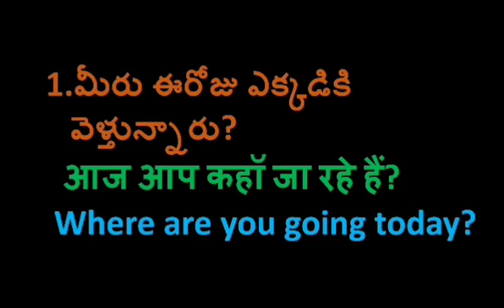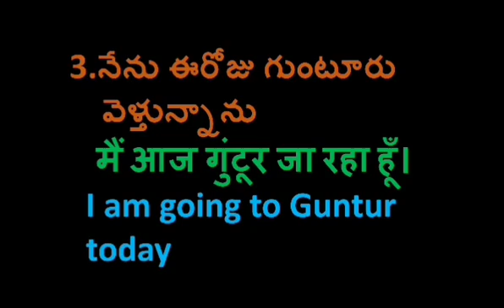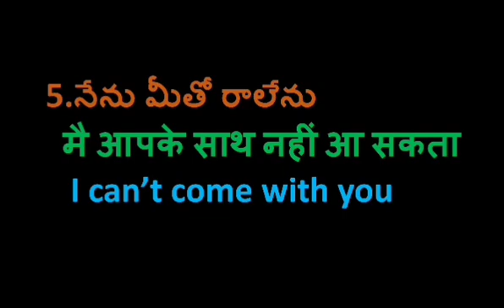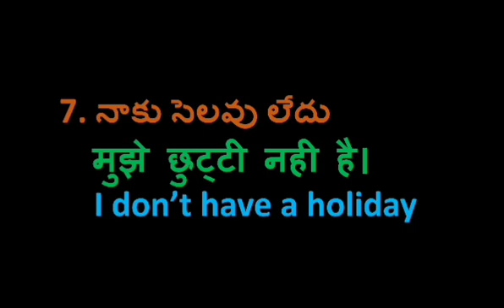Learn Hindi from Telugu and English